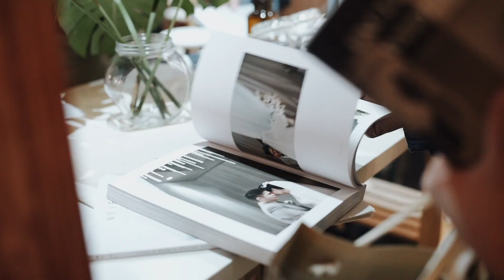Bridestory Market 2018 - Teaser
Save the date: the biggest wedding exhibition in Indonesia will be back on 19-22 July 2018! Occupying 35,000 sqm space with more than 700+ vendors from 4+ countries, Bridestory Market is coming back bigger and better this year. Not only that, we’ll also be introducing Bridestory Living area and cashback up to IDR 1 billion, so stay tuned on our Instagram as we will be dropping more information on BridestoryMarket2018!